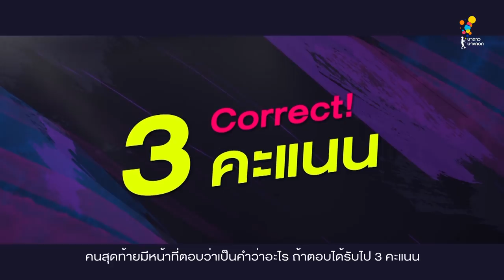Game of Teens | EP.11 [2/4]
อีพีสิบเอ็ด เกาะเสม็ด เสร็จทุกราย
ยังอยู่ในเดือนเมษาอันเร่าร้อนกับสมรภูมิทะเล
สัปดาห์นี้...เหล่าพิธีกรและพิธีกรพิเศษ “แบงค์ ธิติ”
จะพา 2 วัยรุ่นสุดฮ็อต จาก รัก ชั้น นัย
"จีด้า จิดาภา" และ "มิว ชิษณุชา” ไปแข่งขันภารกิจดับร้อนสุดหรรษา
ที่จะเปลี่ยนเกาะเสม็ดให้เย็นวาบซาบซ่าไปทั้งเกาะ..